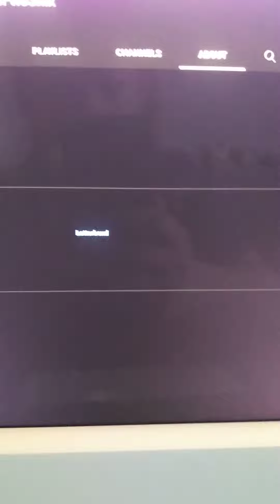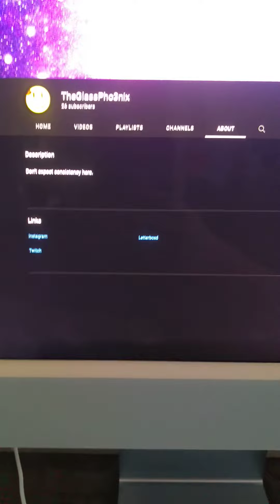Please Follow My Letterboxd